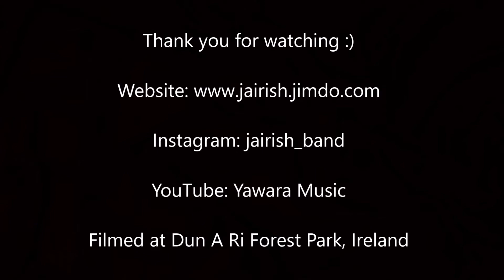Jairish - Jairish Acoustic version PV 2019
Hello We are Jairish! We made the original PV 2 years ago!

Listen songs from bellow's link!!

Yawara Music
Kiyoshi Matt
Eri Drugeon